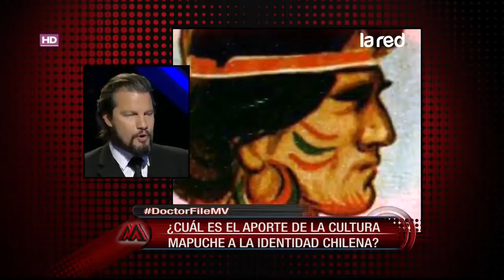Doctor File en MV: "La sentencia Mapuche es fundamental para entender nuestra historia"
Cómo se perdió o se ha ido perdiendo la identidad chilena, muchos sabemos de la historia y de las tradiciones del país, pero ¿realmente tenemos un arraigo y reconocemos la importancia de nuestros pueblos originarios? Doctor File revela la importancia de los pueblos originarios y del gran aporte del pueblo Mapuche, el cual se caracteriza por su gran valentía.